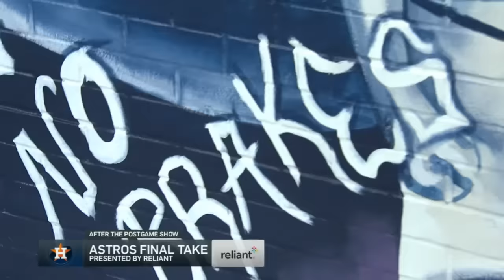New York Yankees vs Houston Astros [HIGHLIGHTS] - JUAN SOTO IS FIRED UP!THEEEEE YANKEES WIN!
New York Yankees vs Houston Astros
Houston Astros vs New York Yankees
Yankees vs Astros
Astros vs Yankees
New York Yankees
Houston Astros
Yankees Highlights
Yankees highlights today
New York Yankees Highlights
Astros Highlights
Astros highlights today
Houston Astros Highlights

Best Quality After Premiere Video!!

ALL CLIPS ARE PROPERTY OF THE MLB. ALL CLIPS ARE EDITED TO FOLLOW THE "FREE USE" GUIDELINES OF YOUTUBE!!